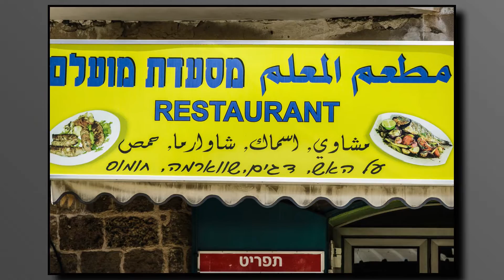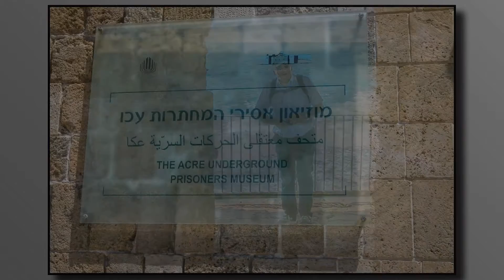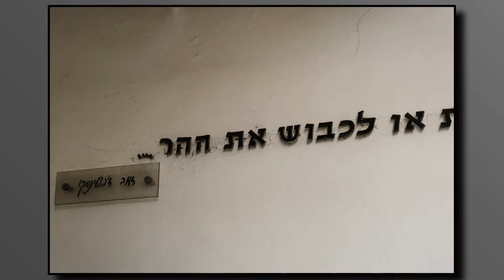Acco 2015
A trip to Acco